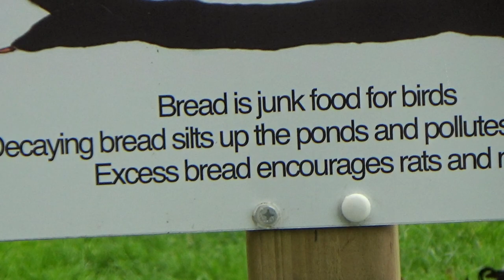BAMFORD THE DOG!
In this Vlog Matthew & Tony head to the barber shop and run into Bamford the dog.